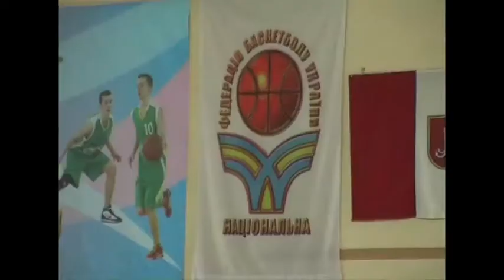Одеса СДЮШОР-2 - Полтавчанка 96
Матч за друге місце ВЮБЛ-96